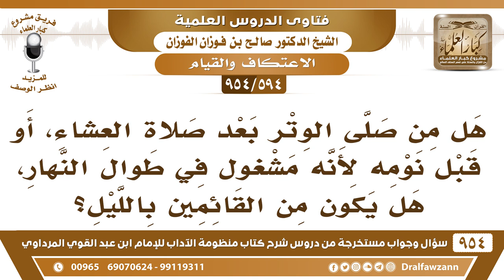[594 -954] هل من صلى الوتر بعد صلاة العشاء يكون من القائمين بالليل؟ - الشيخ صالح الفوزان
-[594 /954] السؤال: هَلْ من صلَّى الوتر بعد صلاة العشاء، أو قبل نومِهِ لأنه مشغولٌ في طوال النَّهار، هل يكون من القائمين بالليل؟
الجواب: نعم، صلاةُ الليل من حين تغرب الشمس إلى طلوع الفجر، فلو صلى بين العشاءين هذا صلى في الليل، ولكن الوتر ما يكون إلا بعد العِشَاء، ولو جمع العشاء مع المغرب جمع تقديم، ثم أوتر صح هذا، لأنه بعد العِشَاء، فالذي يُصلي من الليل هذا صلى في الليل، سواءً في أوله أو في آخره، ولكن في آخره أفضل، والذي لا يثق من قيامه في آخر الليل أو ما يستطيع القيام في آخر الليل، يُصلي من أول الليل، كما أمر النبي ﷺ أبا هريرة أن يوتر قبل أن ينام، لأنه ◙ كان يشتغل بحفظ الحديث حفظ السنة عن الرسول ﷺ كان يسهر على ذلك، فالرسول أمره بالوتر قبل أن ينام.
للاشتراك في قناة الشيخ صالح الفوزان
سؤال وجواب من شرح منظومة الآداب ( 945 ) مقطع

للاستفسار والإقتراحات والدعم
رئيس الفريق
لمشروع كبار العلماء